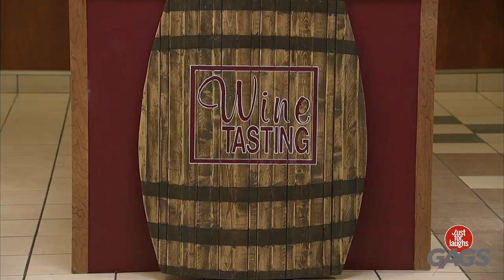I mean... It's red wine...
I don't know! Why are you asking me?